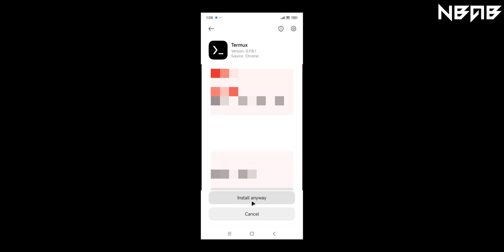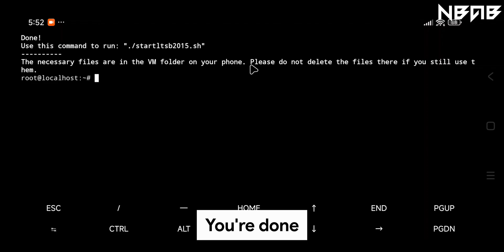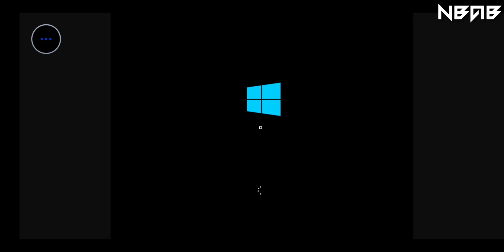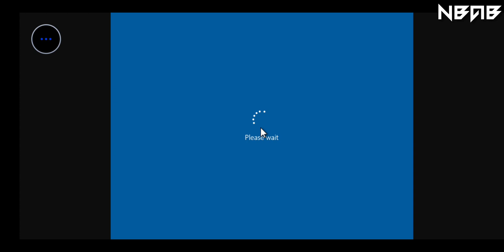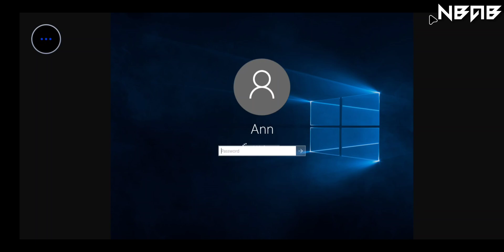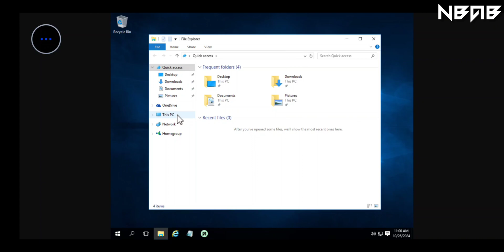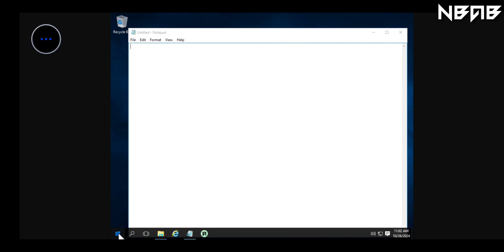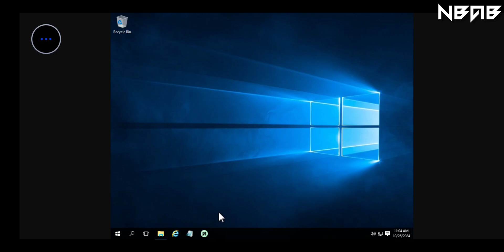Easier! Emulate Windows 10 LTSB 2015 on Android phones with Termux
📻 Some other information:

Windows 10 is a major release of Microsoft's Windows NT operating system. It is the direct successor to Windows 8.1, which was released nearly two years earlier. It was released to manufacturing on July 15, 2015, and later to retail on July 29, 2015.